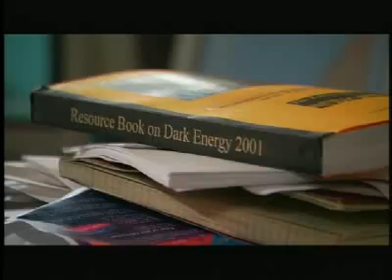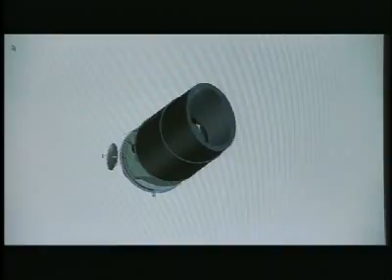Universe Accelerating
Astronomy
Scientists believe that the universe is not only still expanding from the Big Bang -- it is also accelerating